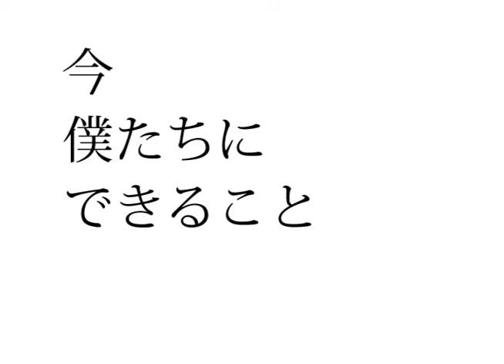宇都宮ＢＬＩＴＺＥＮからメッセージ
宇都宮ＢＬＩＴＺＥＮから栃木県の皆さんへ向けた応援メッセージ